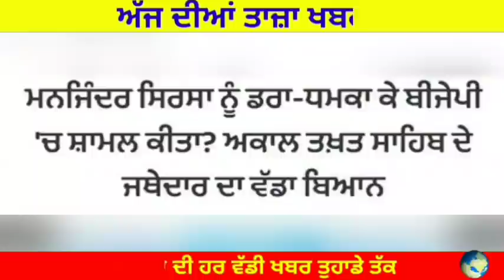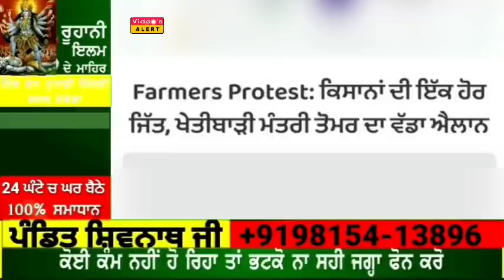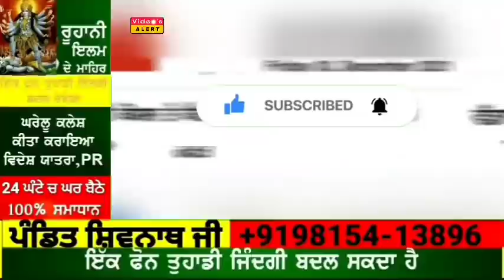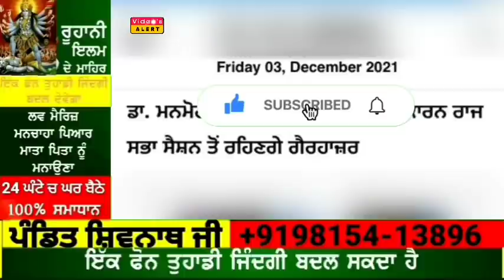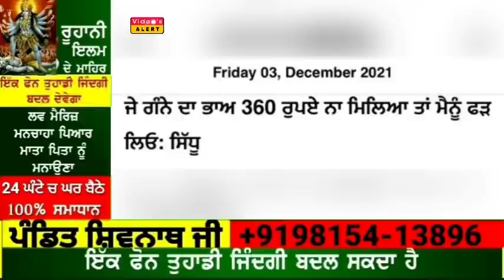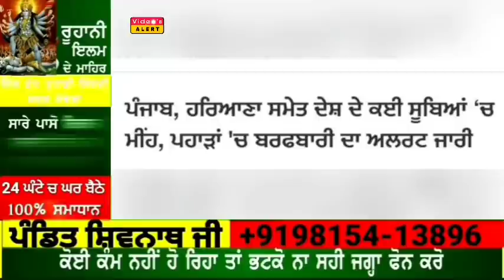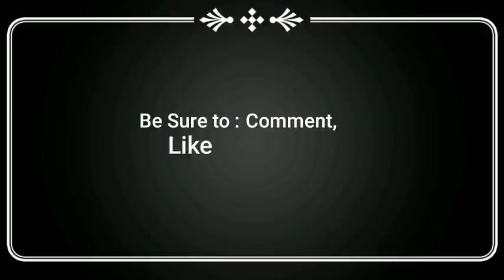Today Morning News | ਪੈਨਸ਼ਨਾਂ ਬਾਰੇ ਖ਼ਬਰ 31 ਤੱਕ ਭਰੋ ਫਾਰਮ | ਅਗਲੇ ਹੁਕਮਾਂ ਤੱਕ ਸਕੂਲ ਰਹਿਣਗੇ ਬੰਦ